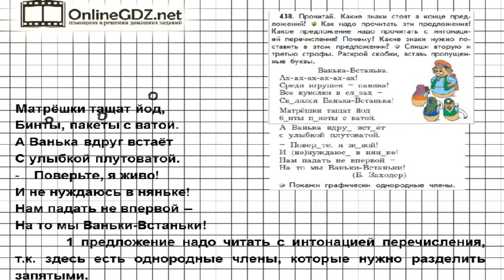Упражнение 438 — Русский язык 3 класс (Бунеев Р.Н., Бунеева Е.В., Пронина О.В.) Часть 2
Для выполнения задания из 438 упражнения вам нужно прочитать, ответить на предложенные вопросы, затем списать вторую и третью строфы, раскрыть скобки, вставить пропущенные буквы и показать графически однородные члены предложения. Вашим помощником будет наше видео с решением.